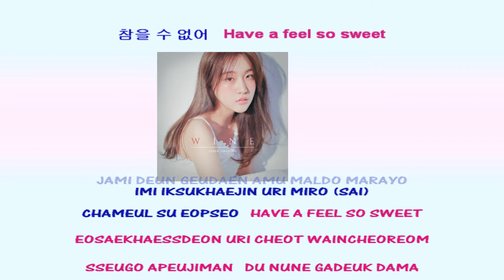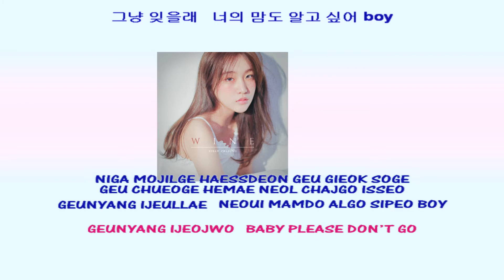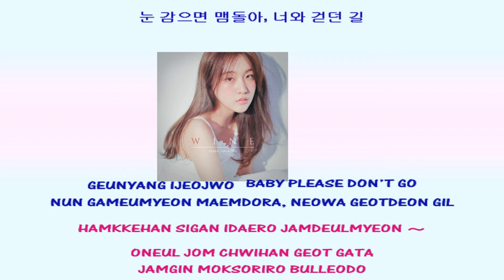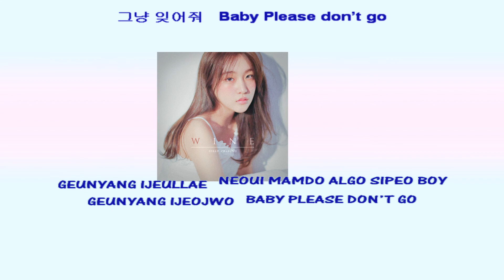Suran 수란 If I Get Drunk Today 오늘 취하면 Feat CHANGMO 창모 Instrumental official